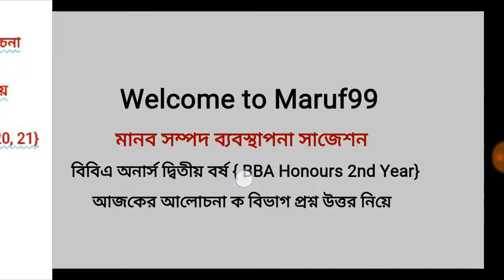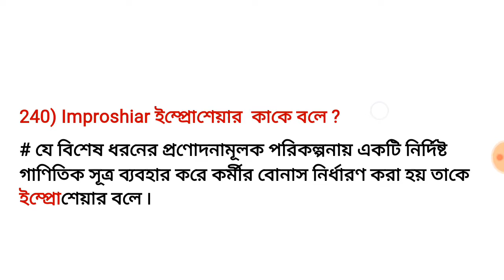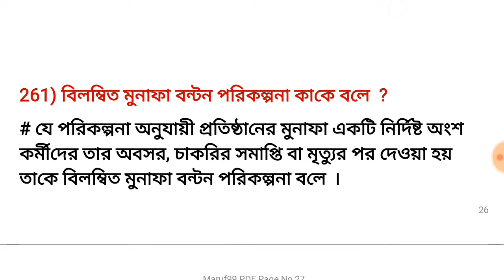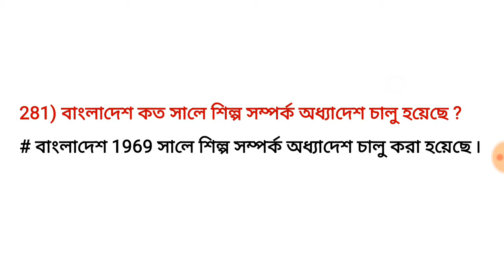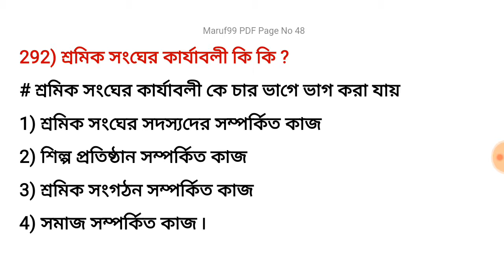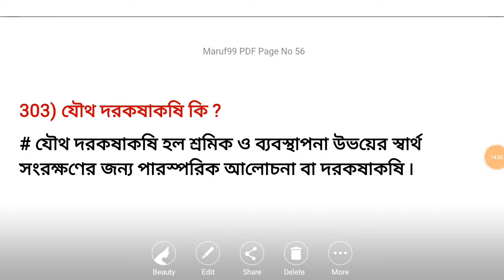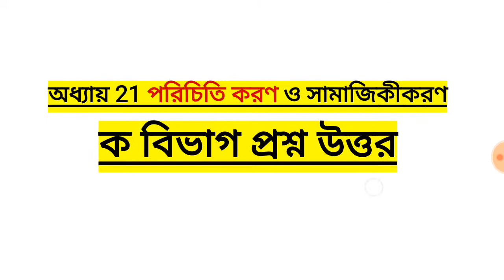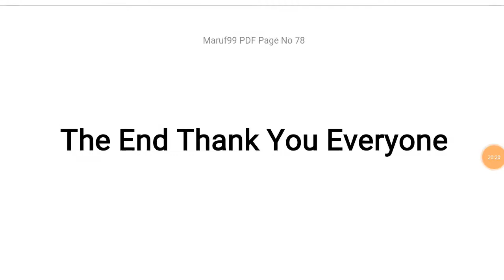মানব সম্পদ ব্যবস্থাপনা সাজেশন Human Resource Management HRM BBA Honours 2nd Year 2020-21 Part 3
প্রথম পর্বে 4 টি অধ্যায়ের { অধ্যায়1, 2, 3, 4 } মোট 112 টি প্রশ্ন নিয়ে আলোচনা করা হয়েছে
দ্বিতীয় পর্বে 6 টি অধ্যায়ের { অধ্যায় 5, 6, 7, 8, 9, 10 } মোট 112 টি প্রশ্ন নিয়ে আলোচনা করা হয়েছে
তৃতীয় পর্বে 11 টি অধ্যায়ের { অধ্যায় 11, 12, 13, 14, 15, 16, 17, 18, 19, 20, 21} মোট 108 টি প্রশ্ন নিয়ে আলোচনা করা হয়েছে
সম্পূর্ণ বইয়ের 332 টি প্রশ্ন এবং উত্তর নিয়ে আলোচনা করা হয়েছে
এই প্রশ্নগুলোর মধ্যেই রয়েছে বিগত 10 বছরে আসা প্রশ্ন গুলোর উত্তর সহ আলোচনা ৷
 আজকের আলোচনার তৃতীয় পর্ব নিয়ে
---{{  Part 03 of 3 }}---
আশাকরি আপনাদের সকলের উপকারে লাগবে৷

আপনাদের যেকোন সমস্যা, যে কোন বিষয়, আমাদের জানাতে পারেন ৷
আমরা সব সময় আপনাদের সেবায় নিয়োজিত ৷
ধন্যবাদ